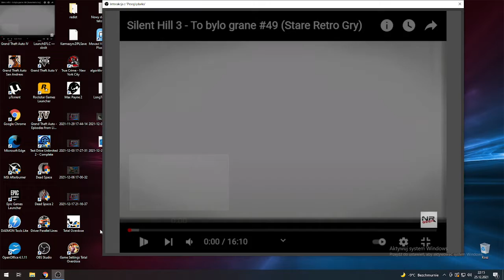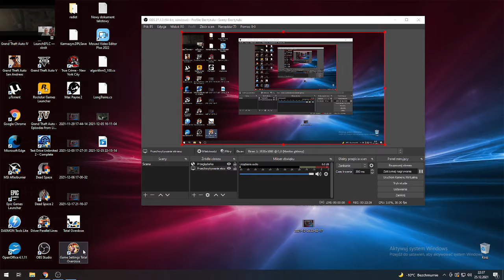Rezydencja milionera w Meksyku (Vlog #280)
Total Overdose gameplay.